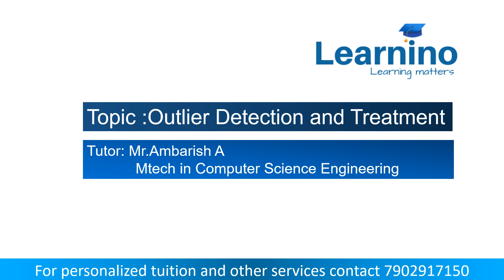Outlier Detection and Treatment, Data Analytics, KTU CSE